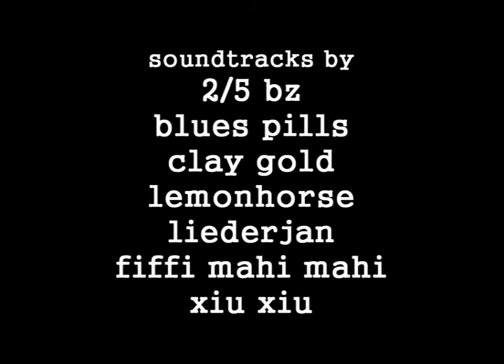Rationen Trailer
Neue Kurzfilme der Filmgruppe Chaos auf DVD.
Produktion auf klassischem perforiertem Filmmaterial.